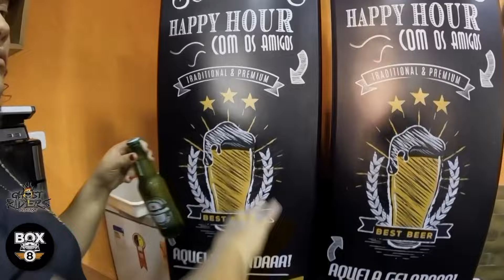55- HENRIQUE MOTOCA | As melhores dicas de pilotagem no trânsito!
O grande Henrique Motoca veio compartilhar com a gente sua história e lógico com muitas dicas de pilotagem no trânsito, principalmente para iniciantes...

Acompanha ai e comenta o que achou!

UM LOCAL DE CONVERSA COM PESSOAS QUE ANDAM DE MOTO OU, SIMPLESMENTE SÃO SIMPATIZANTES!

Aqui é um território neutro onde as pessoas com espírito livre e amantes de duas rodas sentam para bater papo sobre motos, viagens, dicas, perrengue e tudo mais relacionado ao mundo biker!

👕 Quer uma camiseta?? Se liga aqui!